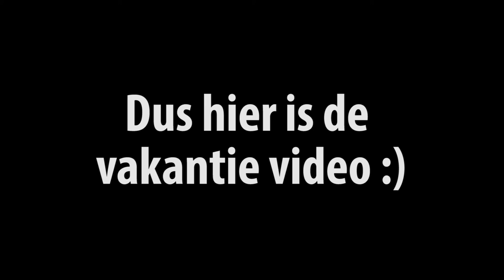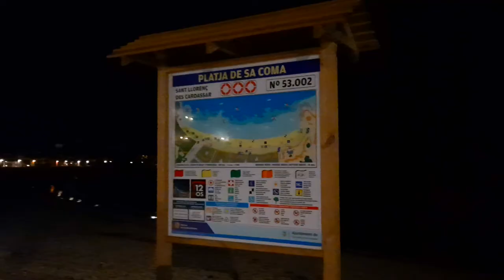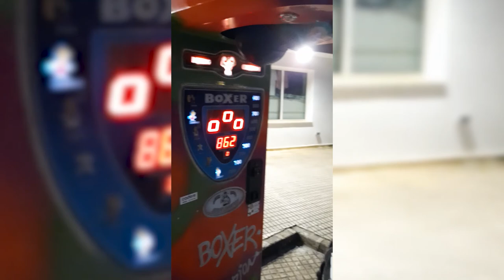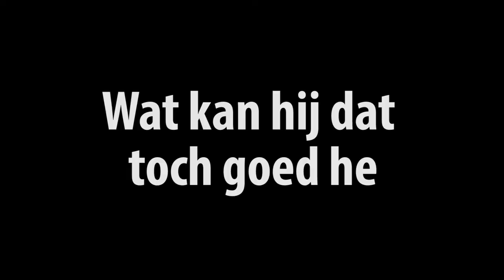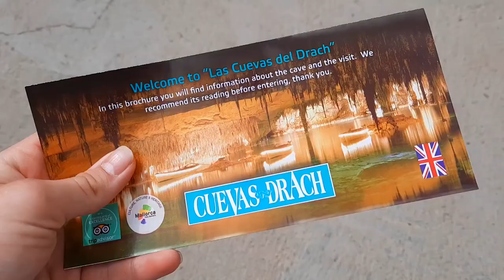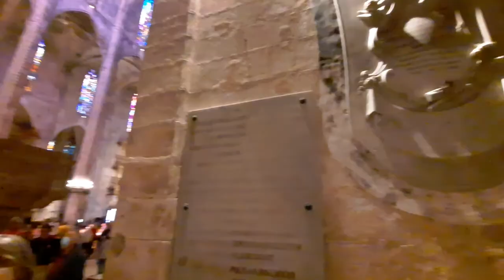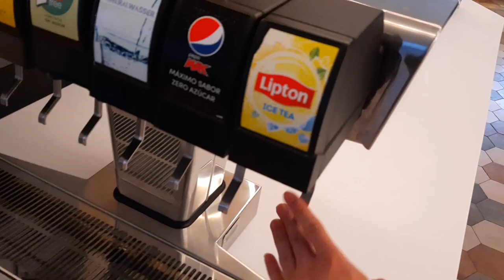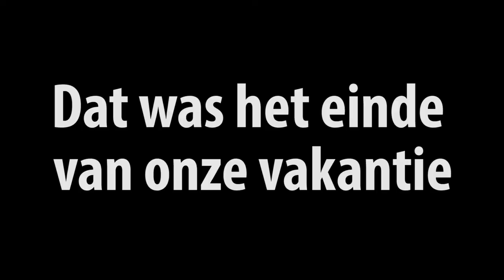Mallorca Vlog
Wij zijn op vakantie geweest :)

Songs:
00:01 Nicky Youre, dazy - Sunroof
02:06 Ritt Momney - Put Your Records On
05:58 Current Joys - Blondie
07:17 Harry Styles - Adore You
09:28 The Kid Laroi - Stay
12:25 Glass Animals - Heat Waves
16:28 Tai Verder - LAst dAy oN EaRTh
19:04 Rascal Flatts - Life Is A Highway